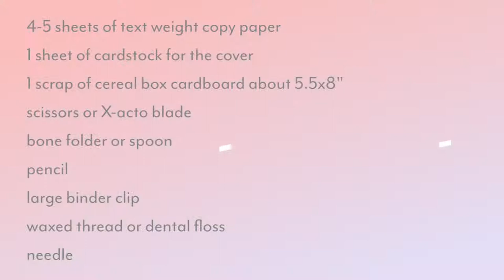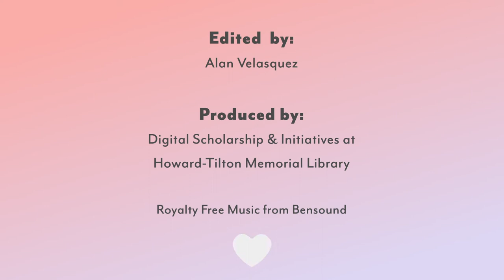How to Sew a Valentine Pamphlet - Tutorial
Video Tutorial on How to Sew a Valentine Pamphlet
Created by Sara White, Conservation Specialist at Howard-Tilton Memorial Library

Video produced by Digital Scholarship & Initiatives at Howard-Tilton Memorial Library